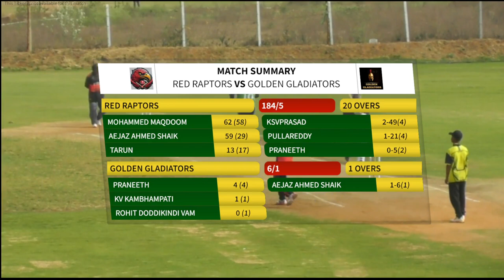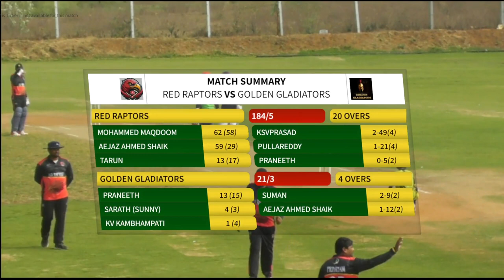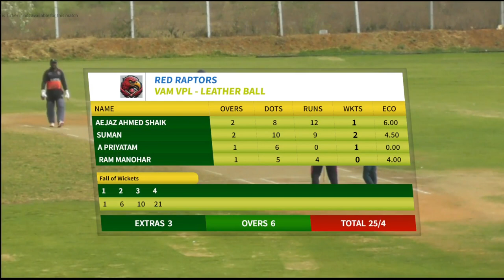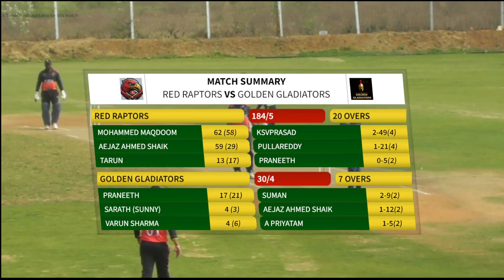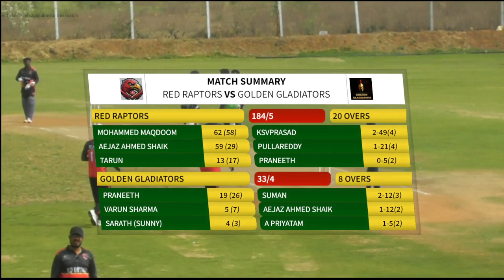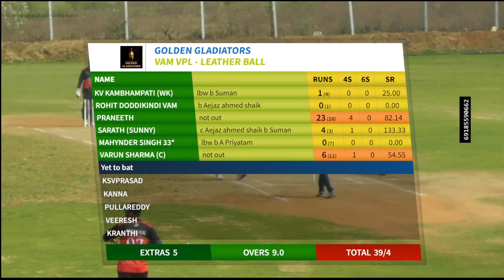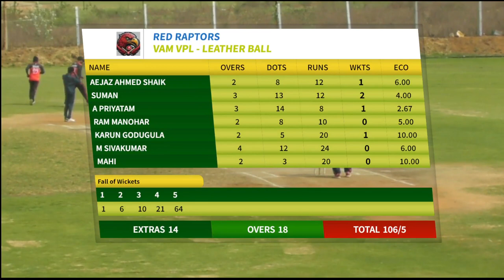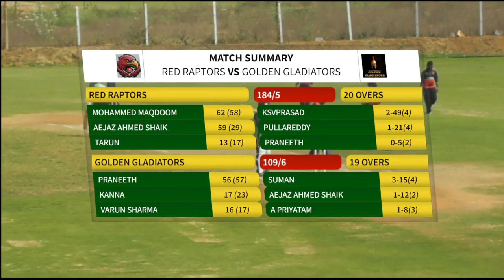RED RAPTORS V/S GOLDEN